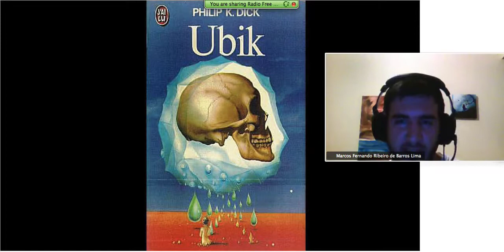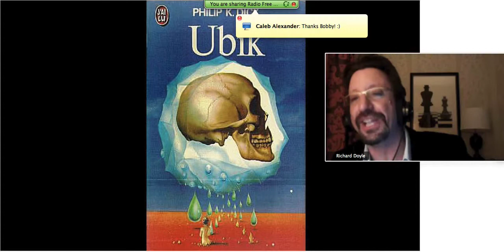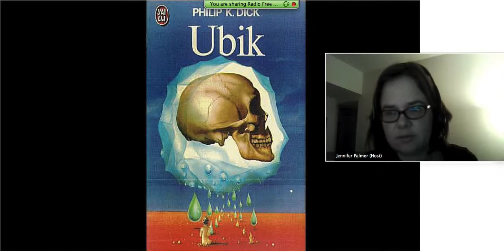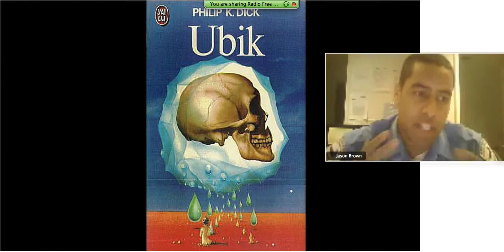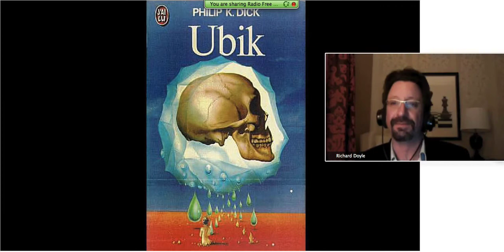Radio Free VALIS: Awakening from Half Life with Ubik - Participant Q/A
In the first session, Professor Doyle, a.k.a Mobius, takes us on an exploration of the novel Ubik and the possibility of living in a post-dualistic reality in which death is not what it seems. In order to fully awaken we have to let go of our fear and embrace the mystical, reality transforming resonances in PKD's work. In this clip, he takes questions from the audience.

This course explores Dick's novels, essays and The Exegesis for fifteen hours over six weeks. It is offered as a part of PSU's online curriculum free to all, just sign up